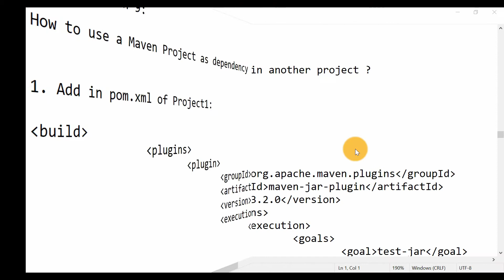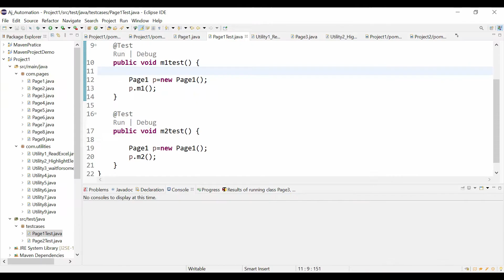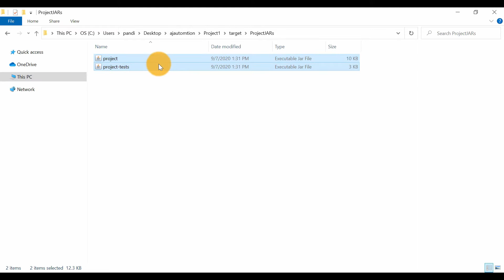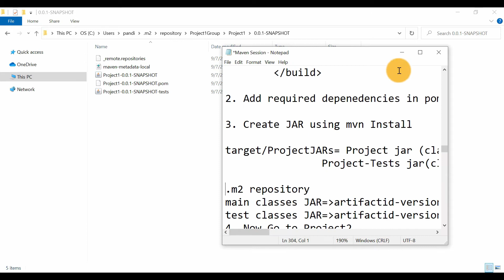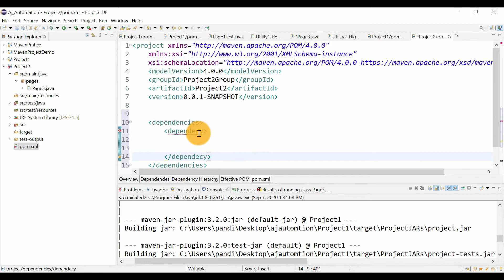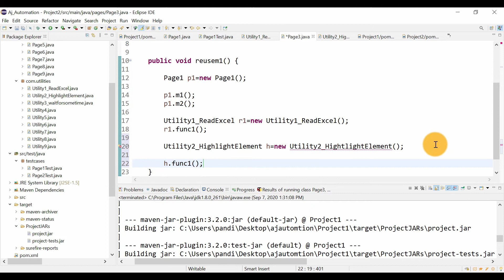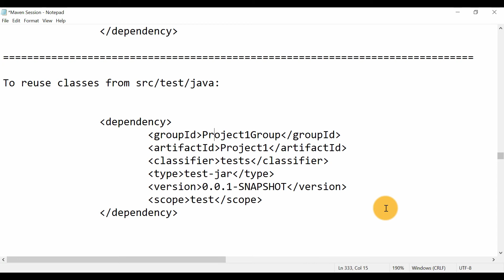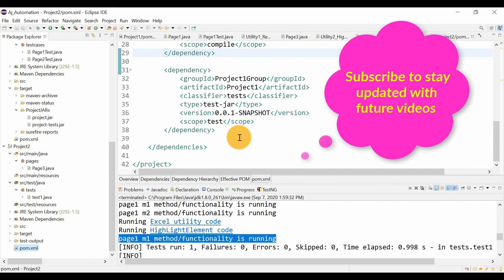How to use a Maven Project as a dependency in another Maven Project | Reuse and Run tests directly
Means, If we have Project 1 and Project 2 then I want to Use methods from classes from Project 1 to Project 2 directly.

You can run testcases added in the Project 1from the Project 2 using testng.xml or mvn test.

So we need to add dependency of Project 1 in to the pom.xml of Project 2 and then everything is ready to reuse which reduces code size, saves lots of time and efforts in Project 2. Even you won't required to add dependencies for Selenium, TestNG, WebDriverManager in Project 2. Those will be automatically added in Project 2 when u add Project 1 dependency.

Two Jars will be generated target/ProjectJARs:

1. Project jar (classes from all packages under src/main/java)
2. Project-Tests jar(classes from all packages under src/test/java)

JARs in ".m2 repository"==
1. main classes JAR= (Naming Convention) artifactid-version
2. test classes JAR=(Naming Convention) artifactid-version-tests
AJ AUTOMATION
Hi guys, Please share the content whichever you find informative.
==:Useful Playlists for learning Test Automation:==

⚡️ Keep Learning...Keep Sharing...Keep Growing. ⚡️